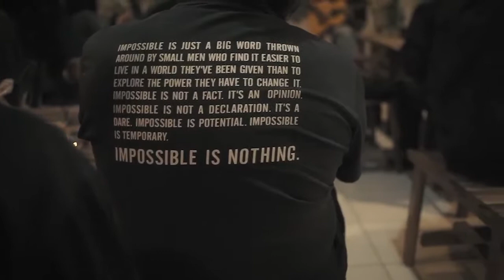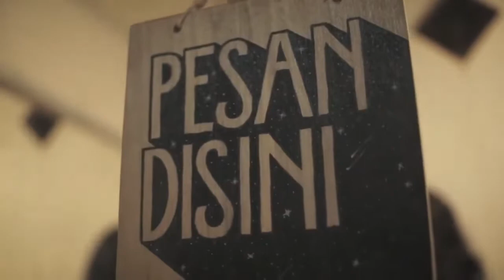Cantigi - Indonesian Folk Music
Cantigi live perfome di warung Pejalan yang di selenggarakan pada tanggal 2 agustus 2019. Acara yang sederhana penuh rasa keakraban bertatap muka dengan teman-teman baru menjadikan kabar baik pada malam itu.
Terimakasih kepada
Mimoto studio, pejalan kopi, teman-teman yang sudah hadir beebagi cerita dan pengalamannya.